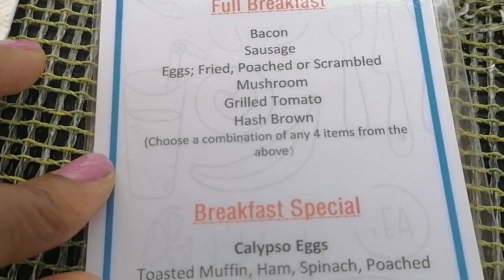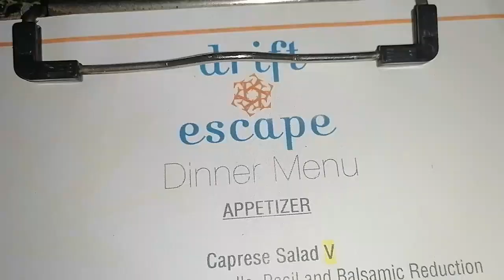Escape at Non-Such Day 2 | Stingray City Excursion | Vlog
Hey Journey Buds! This is day 2 of my birthday getaway at The Escape by Non Such. I also did an excursion at Stingray City. It was so much fun!
❤KD

For random posts and pics from my everyday life:
@journeywithkiradee (IG)

For inspiration and support in the journey towards a fulfilling and joyful life: @joyfulkintensions (IG)